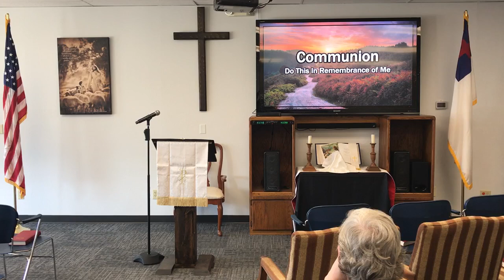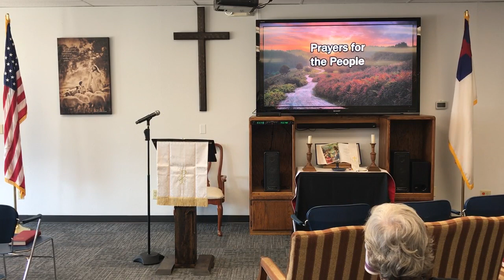Give Me Your Eyes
This morning Pastor Terry will be opening up the scriputes through Luke 24:13-34. The message, "Give Me Your Eyes" is meant to help us see Jesus through God's Word as the two disciples on the road to Emmaus did.